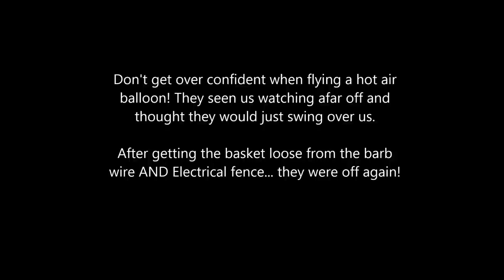Raw Video - Hot Air Balloon crash in Murfreesboro, TN !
Wife and I were driving home today on some back roads when we spotted a hot air balloon up close. We stopped in the middle of the road to get a better view. The operator of the balloon was trying to show off to his customers I guess, as they try to sweep down low over us. They were waving the whole time. Something went wrong and they got caught up in the barb wire fence and electrical wire protecting the salvage yard. After a few minutes of panic, they were back up in the air and off again. What a crazy day!!